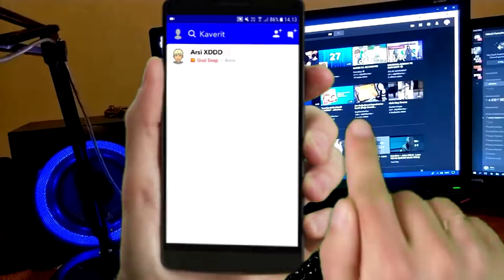Arsi näki alieneita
Arsilla oli mystinen case.